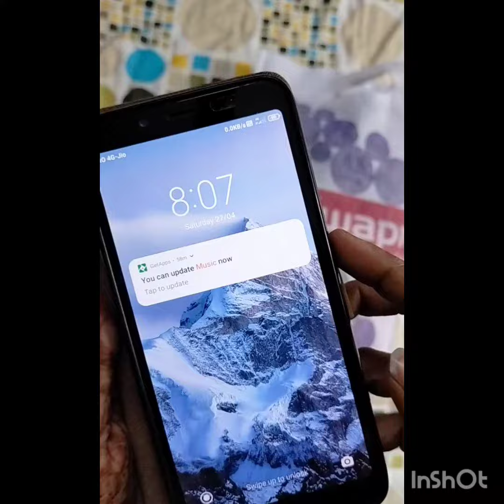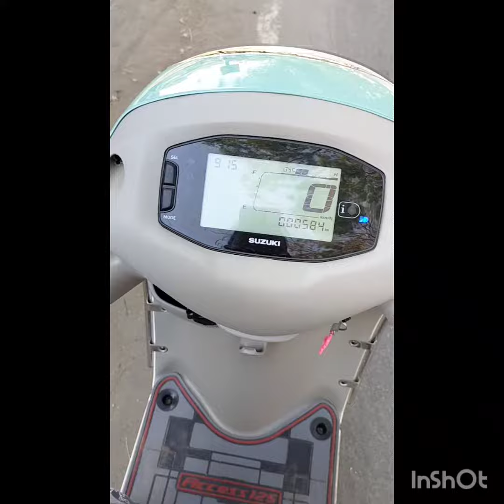dm for saree drapping and box folding 6379042442